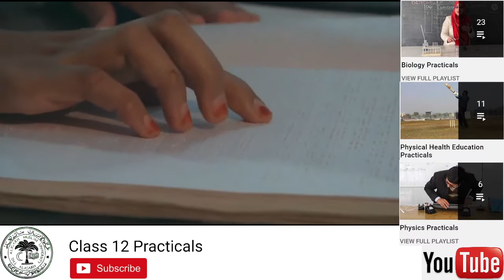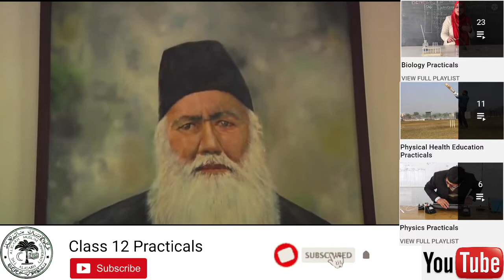AMU Tarana (Aligarh Muslim University) 2022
We are creating nostalgia by presenting you a chance of reliving the good old days of student life, an ode to the alma mater and an anthem of celebration "Ye Mera Chaman"

Written by - Asrar Ul Haq Majaz
Composed by - Ishtiaque Ahmad Khan

The AMU Tarana which was penned by Majaz in the year 1936 got its nostalgic tune from a student named Ishtiaque Ahmad Khan in the year 1954 who brought "Ye Mera Chaman" to life when he first performed it in the Stretchy Hall with his troupe. From this day it became the 'University Anthem' which every student remembered by heart. This video is a humble attempt to relive those moments and to showcase the love and emotions Aligs carry in their heart for Sir Syed Ahmad Khan and Aligarh Muslim University.